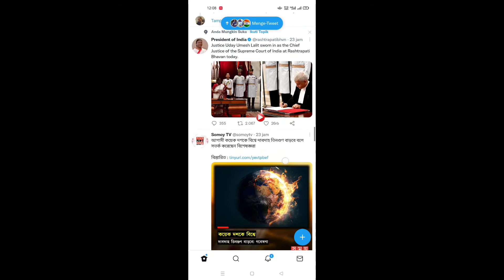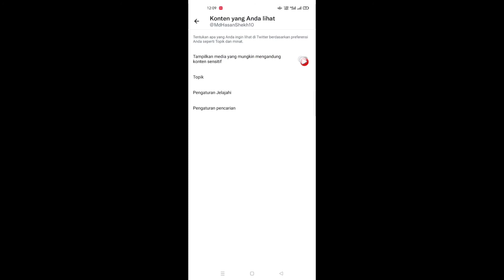Cara Mengaktifkan/Menonaktifkan Konten Sensitif Di Twitter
Hai teman

 Di sini Di video ini saya akan menunjukkan Cara Mengaktifkan/Menonaktifkan Konten Sensitif Di Twitter |  Konten Sensitif Twitter

 Penggunaan nonprofit, pendidikan, atau pribadi memberikan keseimbangan yang mendukung penggunaan wajar.

 Video ini hanya tujuan pendidikan saja